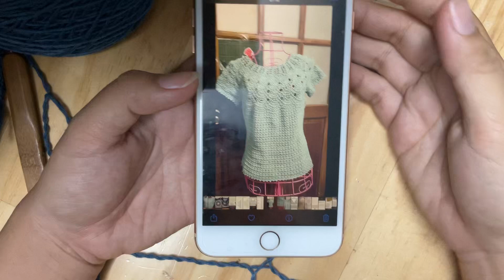Video bổ sung hàng 7